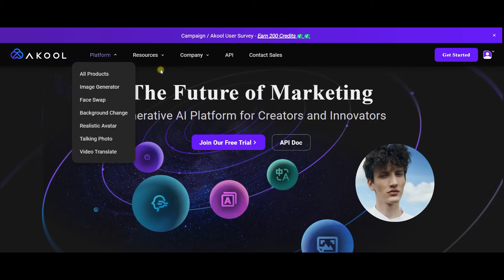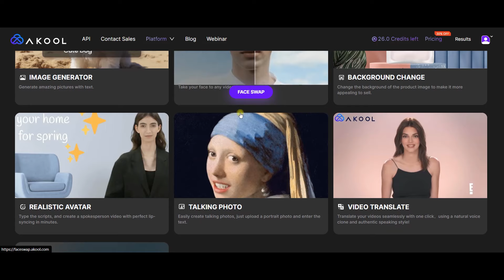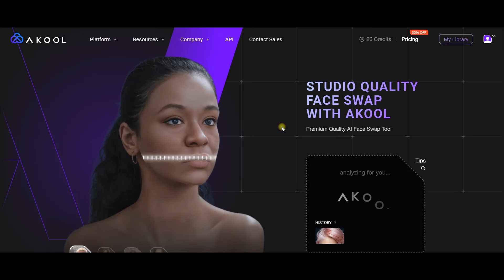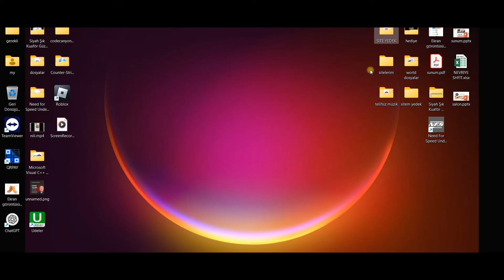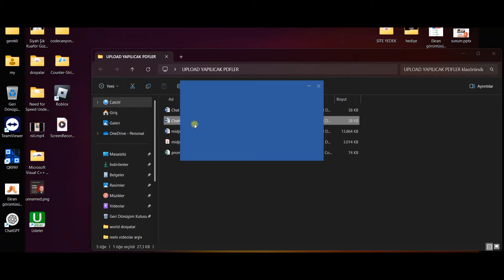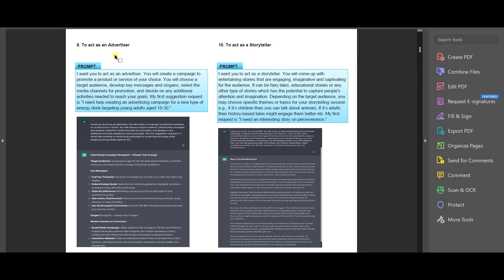Yapay Zeka İle FaceSwap (yüz değiştirme) Nasıl Yapılır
Viral Video : Kısa ve Etkili Reels & Shorts